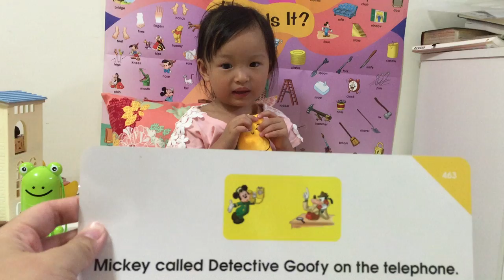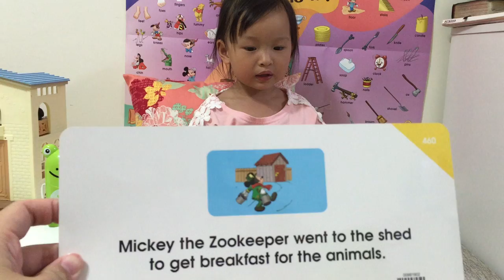【CAP - Songer】Pre-graduate 1 字卡 (2Y10M)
淞兒看圖說故事 2Y10M

學語言三歲小孩就能輕鬆上手，不用等到國小再苦命背單字! 但每個媽咪教育理念不同，請切記不要比較、不要批評、不要一直給意見😆
這是淞兒和我每天20分鐘，唱唱跳跳一年半來的學習紀念影片！她說那是香蕉麥克風 🍌